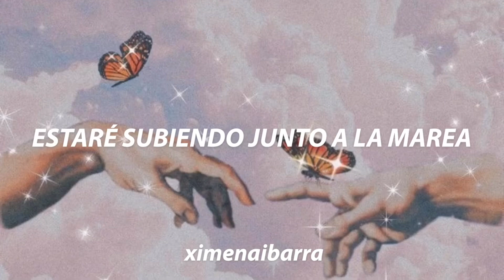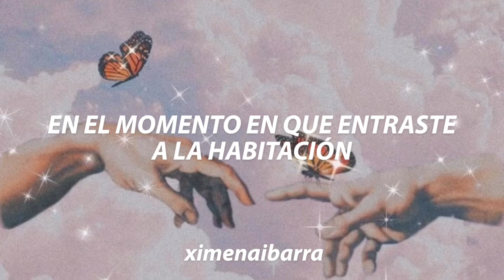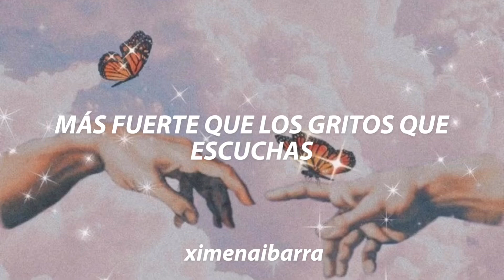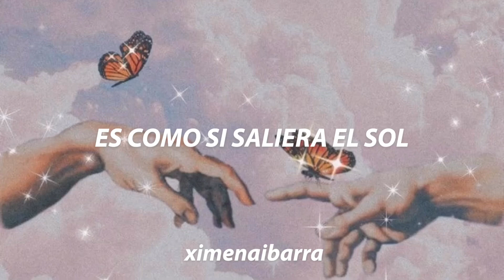Gabrielle Aplin - Start Of Time (Español)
I don’t own any of the music on this video.

Artista: Gabrielle Aplin.
Canción: Start of time.